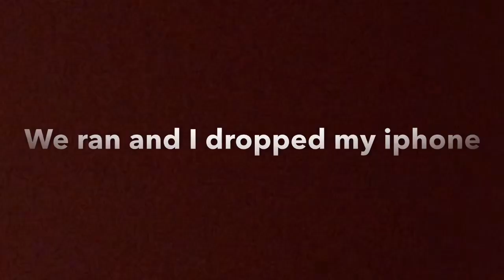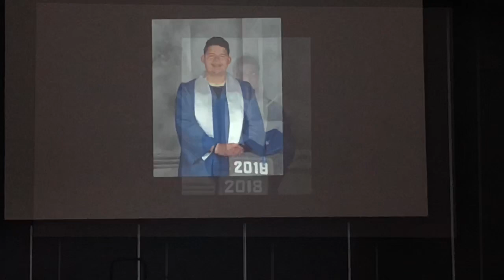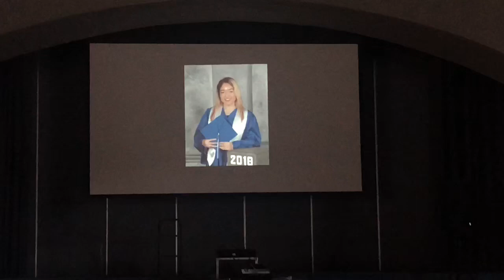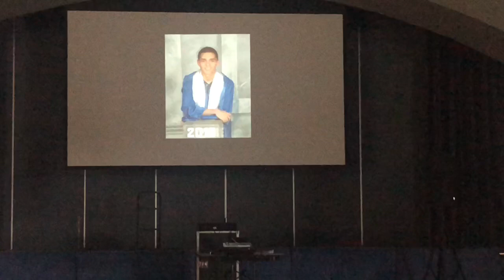Emotion are all over the place!!!!!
This was my last day of school vlog witch  was recorded June 7 but I finished editing this all late but anyways here’s a vlog... I will be trying to ge back in my game but it’s already summer and I got school to go to but see oh guys in my college adventure and journey with all my friends